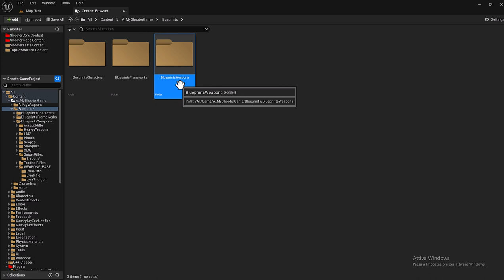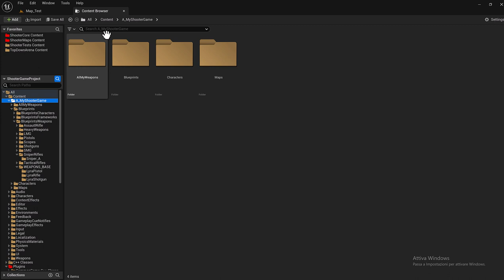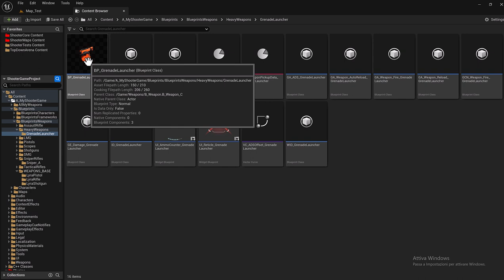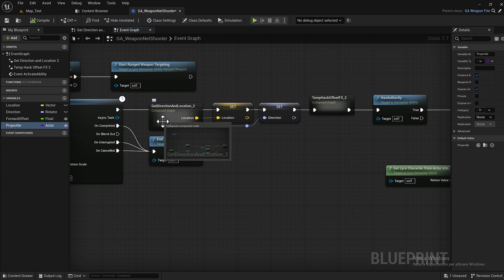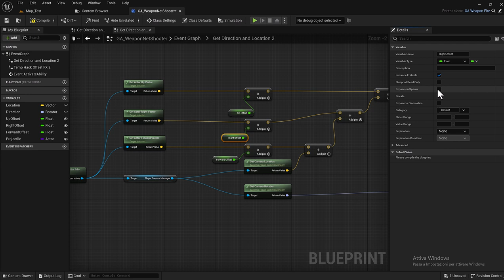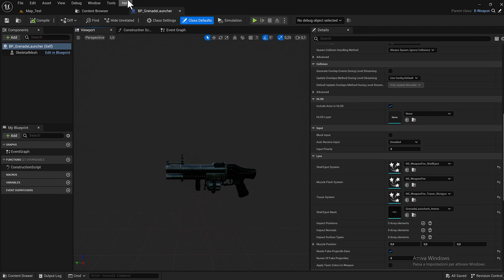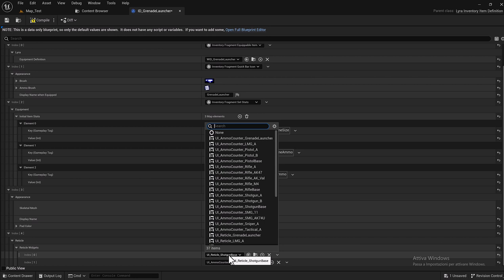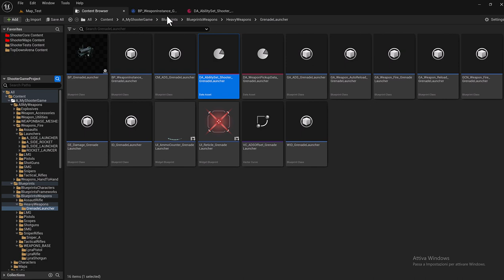3.3.01 - LYRA SHOOTER GAME - GRENADE LAUNCHERS AND OFFICIAL WEAPON SETTINGS - UE 5.2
LYRA SHOOTER GAME - GRENADE LAUNCHERS AND OFFICIAL WEAPON SETTINGS - UE 5.2

-First Part

Official weapon setup tutorial.
Plus creation of two grenade launchers.
- Classic grenade launcher
- Launches grenades with laser beams